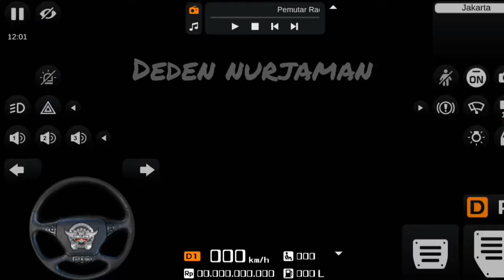Bus simulator, jakarta menuju pelabuhan merak,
bus simulator, mobil bus simulator ini sangat bagus untuk belajar mengemudi.
simulator bus tujuan jakarta ke pelabuhan merak.